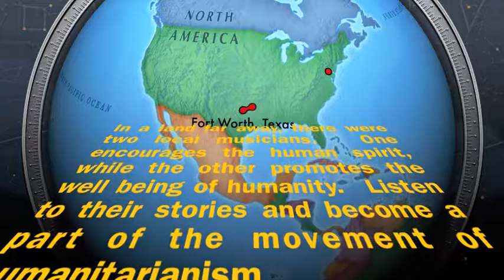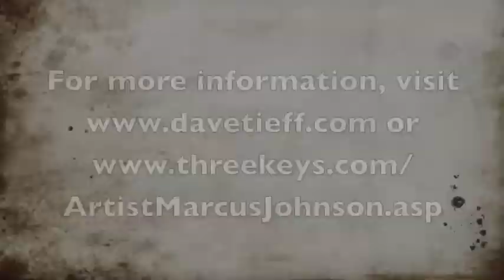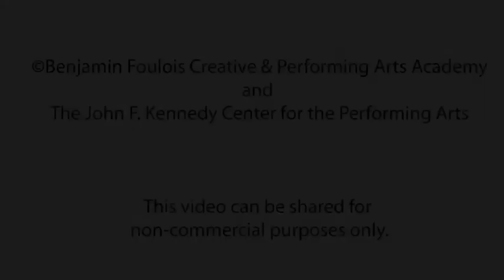On Location: Two Musicians (by Benjamin Foulois Creative & Performing Arts Academy, Morningside, MD)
Whether it be as a performer, a student, an audience, or community as a whole; the impact of music on our lives has as much diversity in significance as the music itself. We invite you to understand this impact through the eyes of two of Maryland’s favorites, Rock artist Dave Tieff and Jazz musician Marcus Johnson, within our student-filmed documentary entitled, “A Tale of Two Musicians”. Interwoven throughout each musician’s journey is a tale of giving back to the community, personal success, a message for hope against all odds and, ultimately, finding ones’ purpose through the power of song.

Dave Tieff, Baltimore native and rock musician, has battled obesity, drug addiction, family turmoil and alcoholism to forge an unforgettable path in music. Overcoming his addictions, Dave has channeled his past into providing the world with a message of greater good through his efforts as a humanitarian and through the power of song.

Marcus Johnson, a Maryland Jazz legend, has spent the last few decades delivering the world a unique blend of Jazz rooted in the beats of Go-Go, Rock, Pop, and Funk. Beyond his musical talent, Marcus delivers an empowering message to urban youth that anything is possible as long as you set your mind, surround yourself with strong people and do what you love.

Music plays a strong part in communities around the world and is defined by our surroundings. In the DC/Baltimore area, strong influence through the Go-Go beat and the lingering sound of Rock and Roll allowed the two musicians in this documentary to deliver their passion beyond the notes on the page. Music defines the soul and for these two musicians; their lives.

Morningside, Maryland is most known as the home of the Air Force’s Andrews Air Force Base and the President’s private plane - Air Force One. Just over the Anacostia River, this Prince George’s County community has a rich and vibrant arts and cultural history. Benjamin Foulois Creative and Performing Arts Academy, which opened its doors in the fall of 2009, is one of three Prince George’s County Public Schools dedicated to the appreciation, cultivation and pursuit of the arts for elementary and secondary students.

From 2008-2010, nineteen schools from across the United States created videos as part of the On Location program. A "media studio on wheels" visited each school for two weeks and provided students the gear and training to tell the story of the arts in their community.

From go-go music in Washington DC, to gullah woodburning in Beaufort, South Carolina, to modern dance in Berkley, Michigan, the arts of a community can be as different as it's geography.

The Kennedy Center traveled the country to help students tell the story of the arts in their community, and the result is a video collection reflecting a rich diversity of local artists and art forms across the United States.

The videos in this series were scripted, produced and edited by students using professional equipment, under the supervision of Kennedy Center teaching artists.